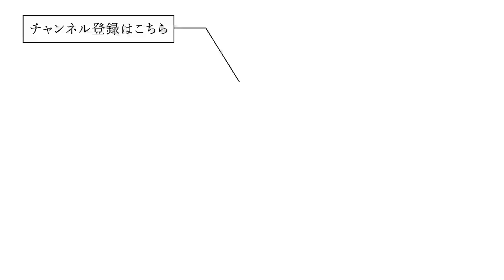大激論！【22AW商品検討会/前編】アウター・ドレス編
AMERI 2022 AUTUMN & WINTER 検討会の様子をたっぷりお届け！
今回も価格、デザイン、カラー、細かいところまで検討を重ね・・・・
高品質なアイテムを、AMERI価格でお客様にお届けするため奮闘する様子をぜひご覧ください。
後編（トップス・ボトムス・小物編）はこちら
WEB STOREにて先行予約受付中！
※2022/4/21(木)12:00～4/25(月)13:00

【アイテム詳細】
1:30 WAVE FRONT OVER COAT

2:00 DOUBLE BREASTED MERMAID COAT

2:57 NAPOLEON DETAIL FLARE COAT

3:42 TRENCH LIKE MIDI COAT

4:06 MANY WAY USEFUL BOA COAT

5:35 DEFORMATION COLLAR SHAGGY COAT

6:24 EGG GATHER LEATHE JACKET

7:03 EMBOSS SHORT ARMY LIKE JACKET

7:23 REVERSIBLE HALF SLEEVE JACKET

8:02 ROUND SHORT FAKE LEATHER JACKET

8:34 EMBROIDERY SHEAR COTTON DRESS

9:18 TIGHT TIERED SKIRT SET UP

9:49 TUCK SHOULDER DENIM SET UP

10:12 WIDE COLLOR CORDUROY JACKET
      COLLOR CORDUROY TAPERED PANTS

10:38 LACE DOCKING SEAT TOP
      LACE DOCKING SWEAT SKIRT

11:04 BACK OPEN FLARE DRESS

11:39 2WAY CURVE VELOURS DRESS

12:46 DEKOBOKO CHECK RELAX DRESS

【更新日】
・毎週水曜日、金曜日
■"HOW TO MAKE FASHION”
ファッション業界の裏側をお届け

■バラエティコンテンツ